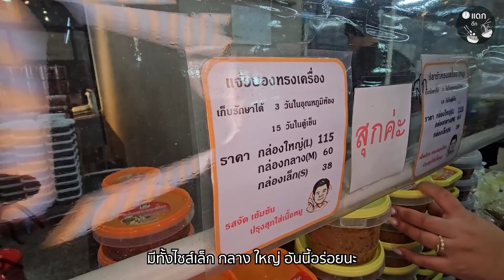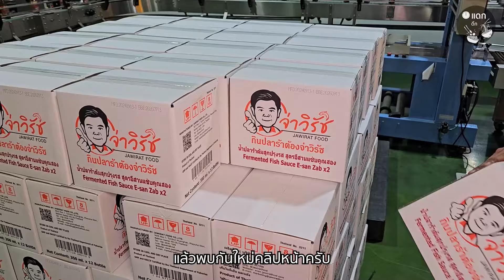ปลาร้าต้องจ่าวิรัช บุกโรงงานปลาร้า ตำนานน้ำพริกปลาร้าเก่าแก่กว่า 100 ปีเจ้าดังจากนครสวรรค์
📍ปลาร้าจ่าวิรัช นครสวรรค์ Outlet
- จุดพักรถก่อนเข้ากทม.
- จ่าวิรัชของฝากฝั่งขาขึ้นเหนือ